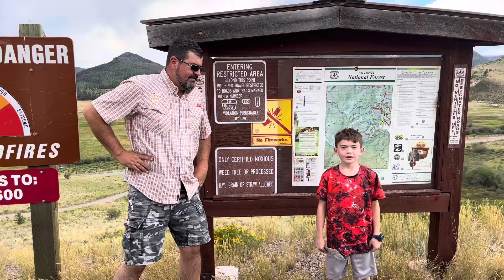Almost to Rio Grande Reservoir area ￼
Start of fishing and camping trip